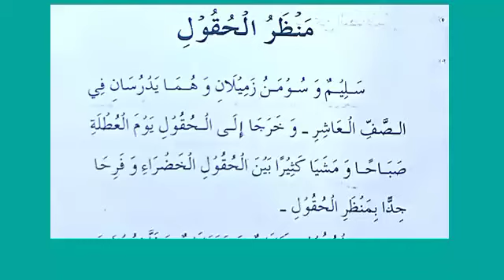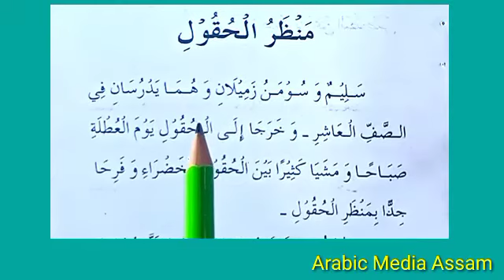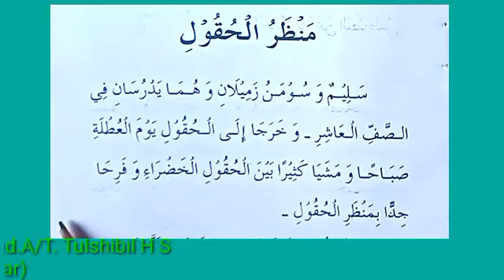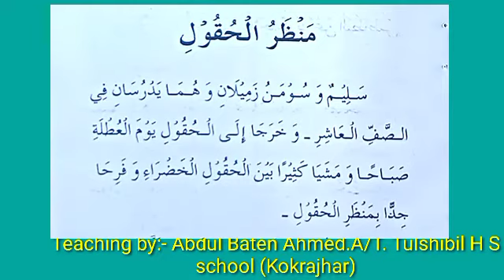Class X Arabic Teaching lesson no 6 part 1